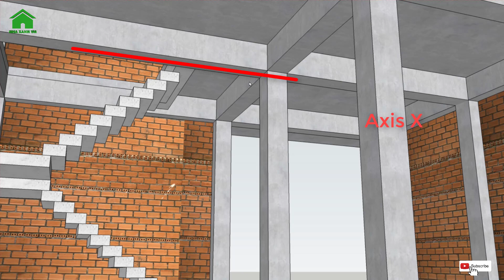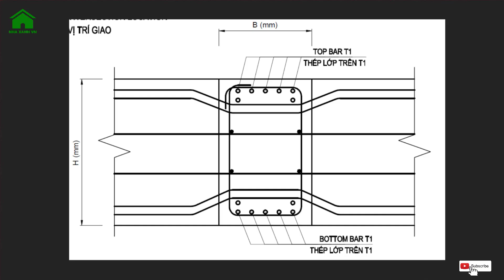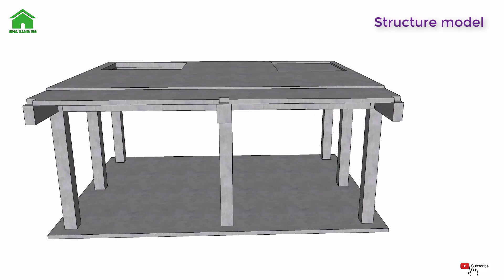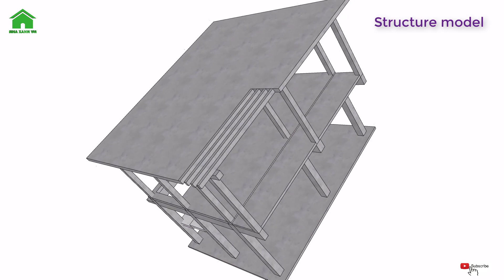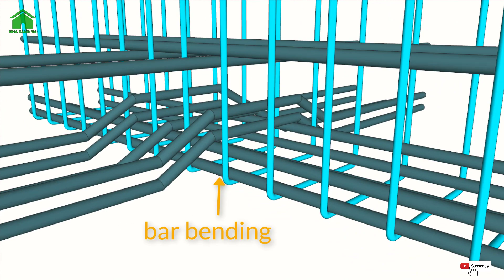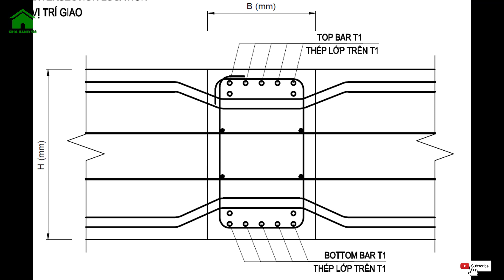✅ Beam intersection design detail reinforcement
Chào mừng quay trở lại kênh. Chúc bạn một ngày tốt lành!
Kênh chia sẽ, giao lưu các kiến thức và kinh nghiệm trong lĩnh vực xây dựng cơ bản. Đặc biệt là kết cấu công trình. Nhằm xây dựng một cộng đồng chuyên nghiệp hơn cho dân xây dựng.